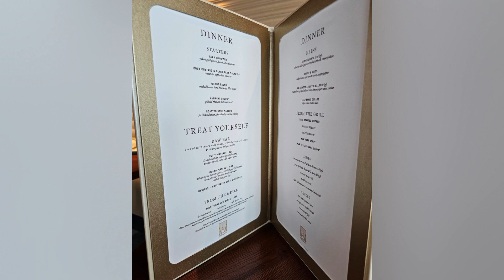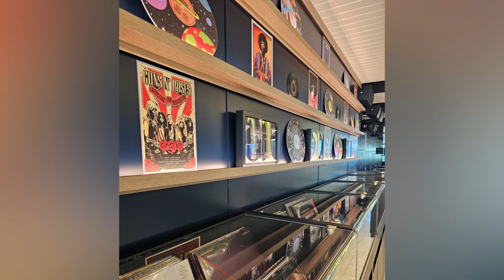Resilient Lady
Keen on Cruising were invited to spend two days onboard Virgin Voyages Resilient Lady on a precruise from Sydney to Melbourne just before the launch of their first Australian season.

We hope you enjoy this video and it gives you some idea of what it is like onboard.  We were truly impressed by the ship and it's crew.  The food was excellent, the entertainment first class and we loved the fresh style of this ship.

Happy cruising everyone!!!